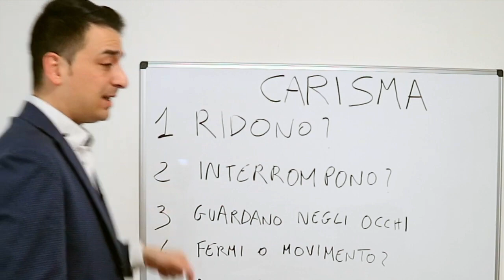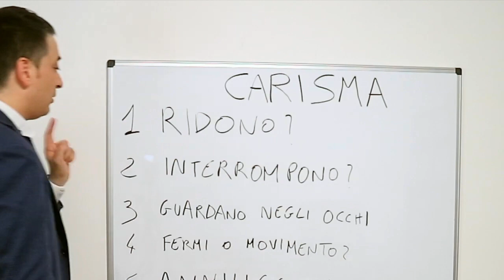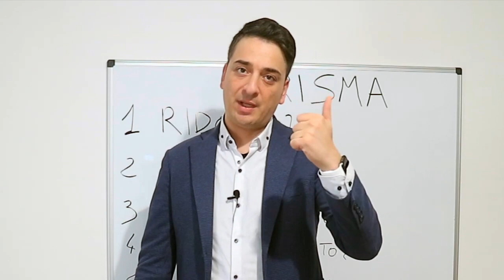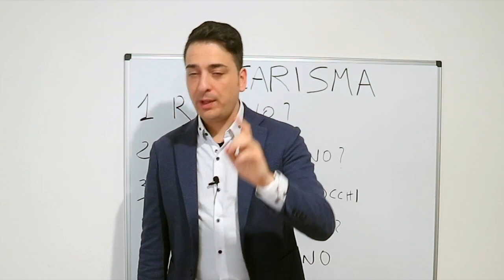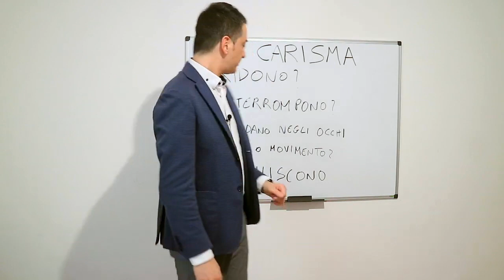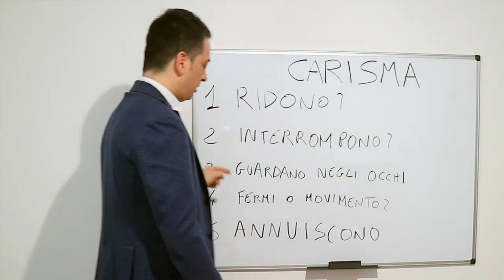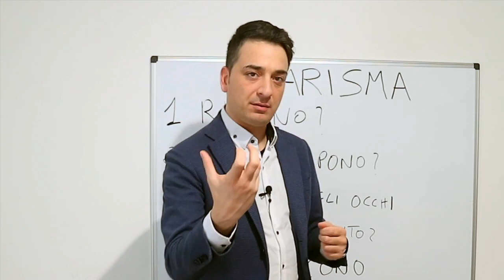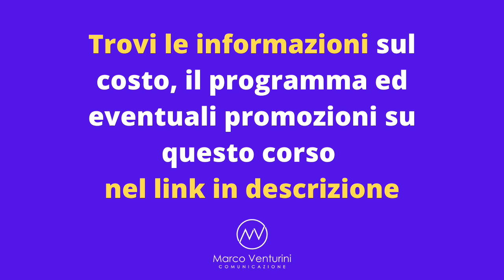Linguaggio del corpo: i 5 gesti dei leader, che anche tu puoi fare per avere più carisma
🔥 [Corso gratis] Scopri le 5 leggi della vendita persuasiva, iscrivendoti al mio webinar gratuito

Un’ora e mezza di formazione di alto livello durante la quale vedremo:

▪️I 5 segreti della vendita persuasiva per moltiplicare i tuoi fatturati (una sola tecnica scientifica che insegno è stato misurato che li moltiplica di 4 volte)
▪️10 leve per vendere puntando sulle emozioni come fanno i grandi brand
▪️Il ruolo del tuo carisma nella persuasione e come svilupparlo (faremo anche un test insieme per vedere a che punto è oggi il tuo carisma)
▪️Persuasion Master: il mio programma formativo per approfondire questi temi

Scegli la data e l’orario che ti sono più comodi fra quelli disponibili

In questo video ti parlo dei segreti del linguaggio non verbale dei leader. Adottandoli, sarai più persuasivo, attraente e carismatico.

➡️ Entra nel mio gruppo Facebook, una community con più di 6.000 imprenditori e professionisti che stanno crescendo grazie ai consigli e alle lezioni che pubblico gratuitamente